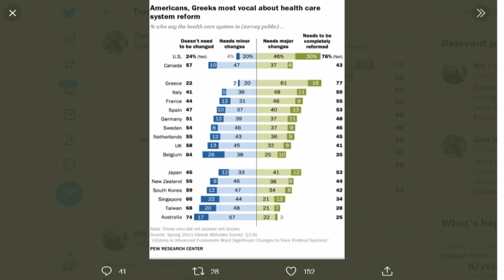America Ranks DEAD LAST In Trust Of Our Healthcare System | The Kyle Kulinski Show